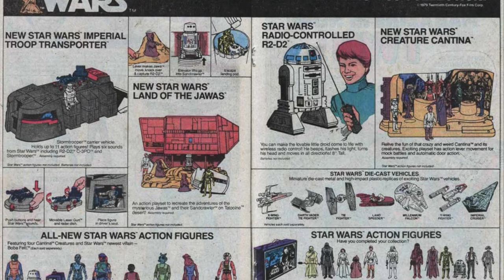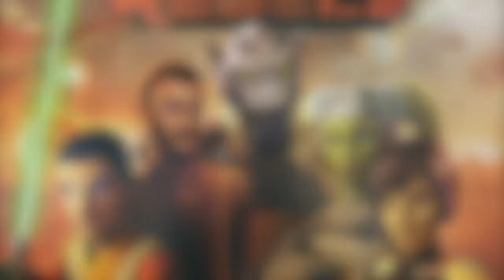Kenobi Series: The Writing and Princess Leia in Episodes 1 & 2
Galactic Initiative discusses the poor writing and young Princess Leia in Episodes one and two of the Kenobi series.